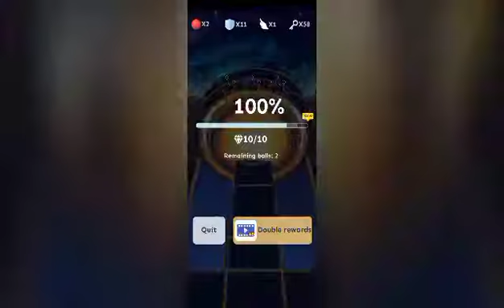Rolling Sky - Bonus 32 Aurora Tour (Completed)